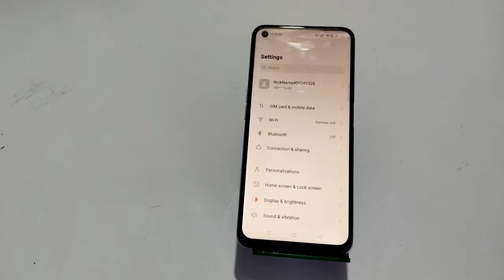How To Enable Auto Rotation In Realme GT Neo 3T, Realme GT Neo 3T,Me Auto Rotation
How To Enable Auto Rotation In Realme GT Neo 3T, Realme GT Neo 3T,Me Auto Rotation Kaise On Kare